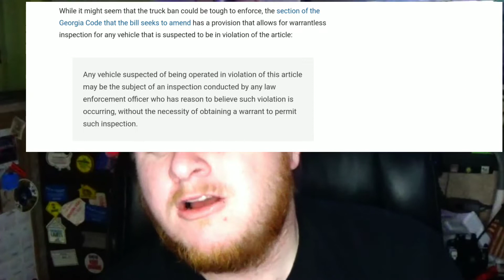TRUCKER NEWS, Georgia wants to ban Trucks from driving on ALL Highways